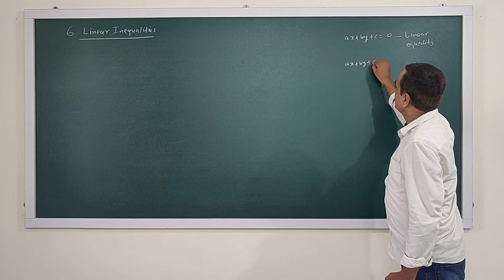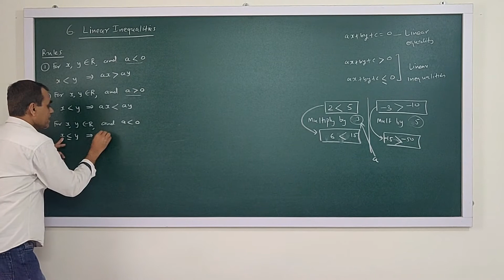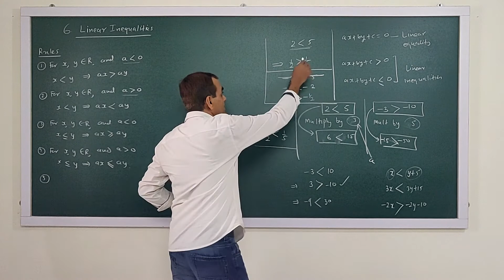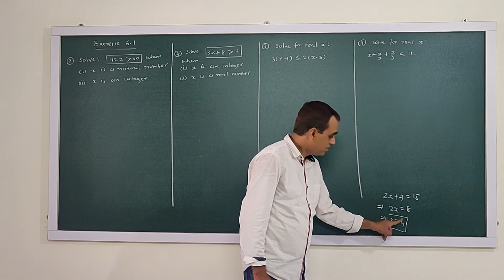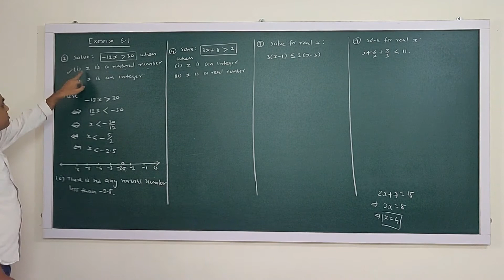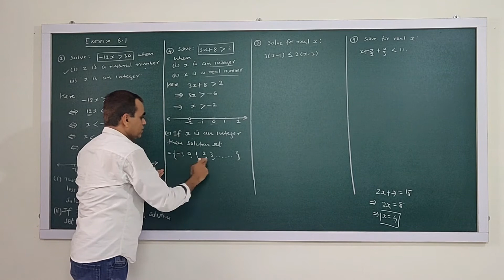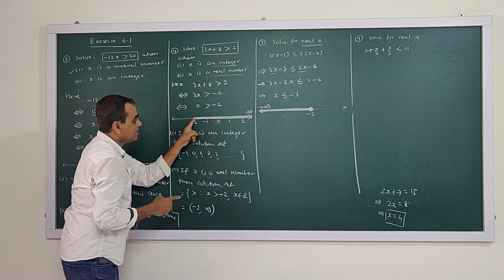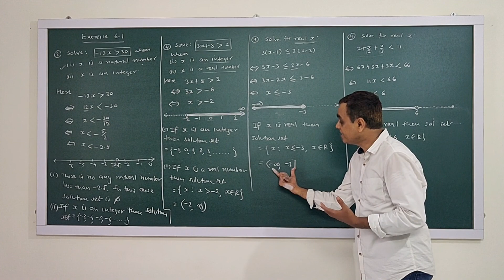CLASS 11- MATHS -CHAPTER 6 –LINEAR INEQUALITIES - VIDEO: 1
Methods to solve Linear Inequalities in single variable

FOR NCERT -CLASS:12- MATHS VIDEO LECTURES - WHATSAPP ONLY 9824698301